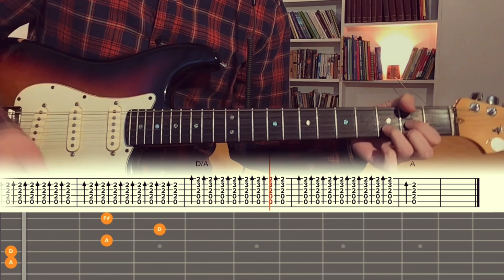Current Joys - Strange Life / Guitar Tutorial / Tabs + Chords